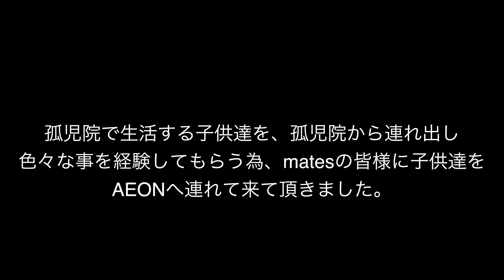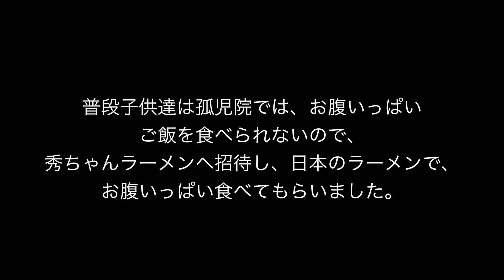みんなでカンボジアの子供たちに経験を！カンボジアの孤児院で生活をする子供達50人招待して一緒に遊んで食べて2017年1月30日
1月30日カンボジアではチャイニーズニューイヤー3日目。

今回招待した孤児院で生活する子供達は、ほとんど両親がいません。
普段孤児院は学校に行くのに厳しい家庭環境が原因で、孤児院で生活をさせ、衣食住を保証し、そこから学校に通わせる為、ほとんどの子供に両親がいます。
しかしこの孤児院の子供の多くは、産まれて胎盤が付いたままゴミ箱に捨てられ、運よく発見され、保護されたり、虐待を受け捨てられた子供も多いです。

いつもラーメンの炊き出しへ行くと、孤児院の子供達は孤児院と学校の往復ばかりで、親がいない為、外の世界をあまり知りません。
当然親がいないので連れ出してくれる人もいません。
炊き出しに行きながら、子供達と触れ合い、子供に必要なものは経験・何かを感じ興味を持つ事・調べる対象の物を見つけるという、感じる力だと思いました。

カンボジアで店舗運営をしながら、孤児院へ炊き出しに行き、プノンペン在住の沢山の日本人の人達に私達の活動をご理解頂き、子供達に何かしてあげられないかという協力をして頂いております。
色々な場所へ連れ出して、色々な経験を子供達に体験して楽しんでもらっています。

今回は日系商業施設に入っている日系のゲームセンターDREM GAMES様にご招待頂き、子供達に日本のゲームを体験してもらいました。

その後は私達の店舗へ子供達を招待して、日本のラーメンをお腹いっぱい食べてもらいました。普段はご飯と、栄養がない腹を満たすだけの、野菜や草などの食事が多く、子供達の成長も進んでおりません。お腹いっぱい食べていいというと、小さな子供でも大人2〜4人前をペロッと食べます。私達といつも行動を共にして頂いているMATES様に子供達を施設へ連れてくる事ができました。
今回も皆様のおかげで子供達に楽しい時間を過ごしてもらう事ができました。心より感謝しております。秀ちゃんラーメンでは、日本でも被災地の炊き出し活動も行なっております。秀ちゃんラーメン店主、河原秀登の「ラーメン屋でできる人助け」の思いをカンボジアでも取り組んでおります。

◆◆◆◆◆◆2020年追加コメント◆◆◆◆◆◆
こちらは2014年からスタートした、秀ちゃんラーメンカンボジア店の炊き出し動画です。
もともとは限定公開で思い出動画としていましたが、数回分の炊き出し動画が限定公開がかかっておらず2020年ごろ急に動画の再生回数が上がり、色々な方に見て頂いております。
私達は炊き出し活動をしていましたが、秀ちゃんラーメンカンボジア店は施設との契約更新満了で2017年カンボジアを撤退、その後Pay it Forwardは、色々な支援して頂ける方々と共に孤児院を支援継続しています。
現在では孤児院支援をはじめ、カンボジアの教育大臣に許可を頂き、プノンペンの中心で無料で学べる日本語学校を開校し運営をしています。

今回、他の動画の公開をする事を決めたのは、2020年のコロナウィルスの感染拡大防止の為、カンボジアの学校も閉鎖になり、Pay it Forwardで支援している孤児院・障害者孤児院も閉鎖になり、さらに子供達を支援しないといけない状況になり、Pay it Forwardの運営も非常に苦しい状態になってしまいました。
助けて頂ける方を募集させて頂こうと、以前の炊き出し動画を上げさせて頂き孤児院がどのようなところなのかという雰囲気を見て頂きたく1週間に数回分の炊き出し動画をアップしてまいります。
当時の編集スキルが高くなく、スライド式の動画になり、記載している内容も現在大きく変わっている部分もあり、お見苦しい点もあるかもしれませんが、ご視聴よろしくお願い致します。

◆◆◆◆Pay it Forward主な活動◆◆◆◆
●色々な孤児院へ必要物資を届けています。
●プノンペンで協賛して頂ける飲食店より、食材を日々頂き、スタッフが飲食店へ引き取りに行き孤児院へ配達。
●カンボジアで唯一の障害者孤児院施設への支援。
●カンボジア人への無料の日本語学校「まなぶ日本語学校」の運営。
などです。

子供達を支援するためにもご協力よろしくお願い致します。
活動内容はぜひFacebookページをご覧ください。

NGO Pay it Forward Cambodia 〜Cambodia Child Support〜ホームページ

日本での募金用口座です。
口座名義：NGO Pay it Forward
銀行名　：みずほ銀行
支店名　：渋谷中央支店
口座番号：1632915

ご支援よろしくお願い致します。

Pay It Forward
Hide-chan Ramen Cambodia